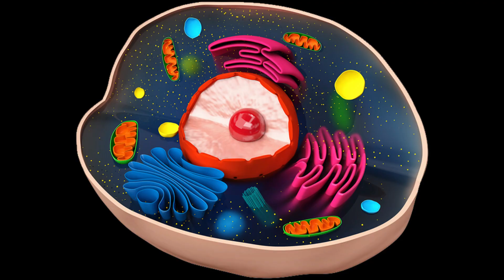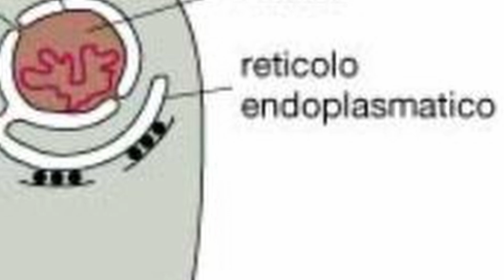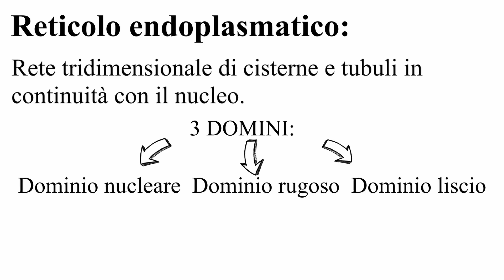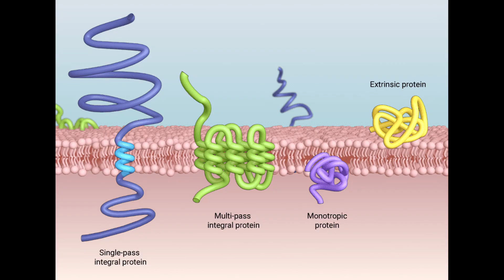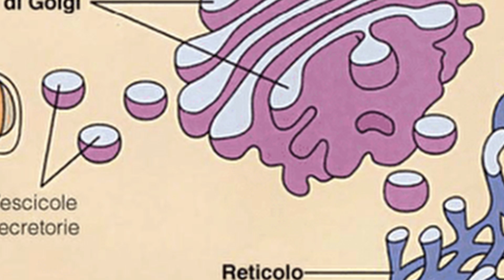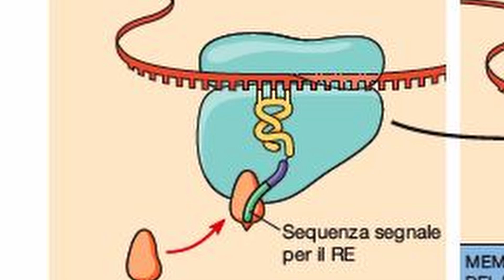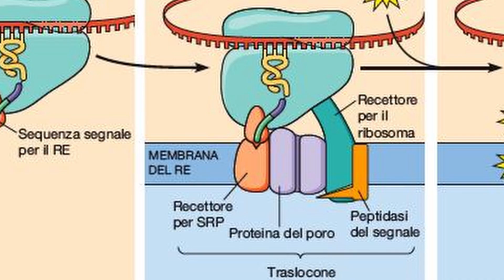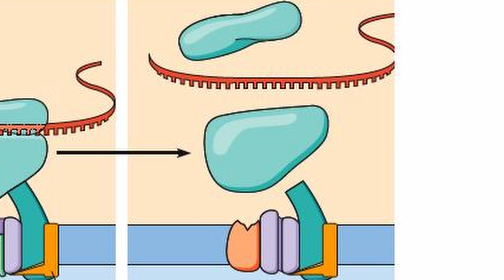Il RETICOLO ENDOPLASMATICO -Citologia Lezione 4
Ciao a Tutti! Oggi vedremo nel dettaglio il Reticolo Endoplasmatico, la porta d'ingresso della via secretoria. Scopriremo quali sono le funzioni e le differenze dei vari domini per poi entrare nello specifico del trasporto proteico nel lume del RER.

00:00 Intro
00:20 Via secretoria
1:25 Origine evolutiva Reticolo Endoplasmatico
2:32 Definizione e Domini del reticolo
3:30 Caratteristiche reticolo
4:50 Reticolo Endoplasmatico Rugoso
5:45 Funzioni del RER
6:40 Compartimentazione
7:50 IMPORTAZIONE CO-TRADUZIONALE NEL RER
8:45 SRP E IMPORTAZIONE
12:00 Proteine Chaperon
12:45 Finale